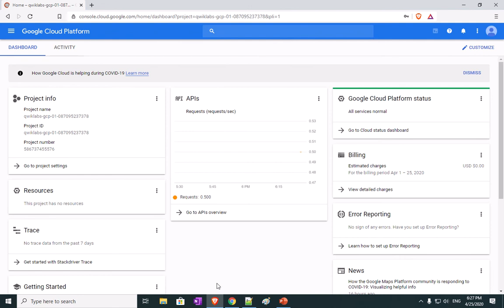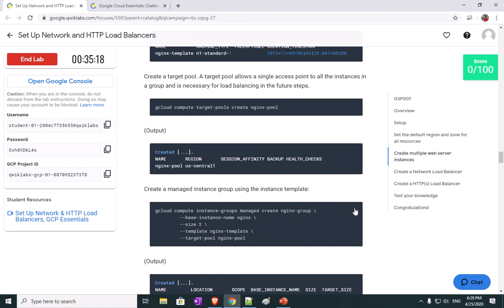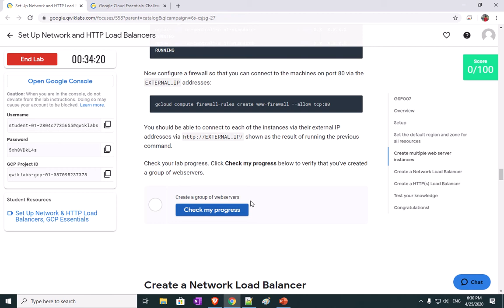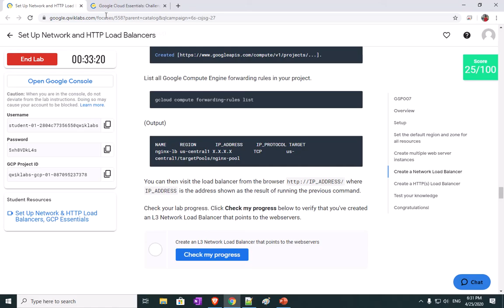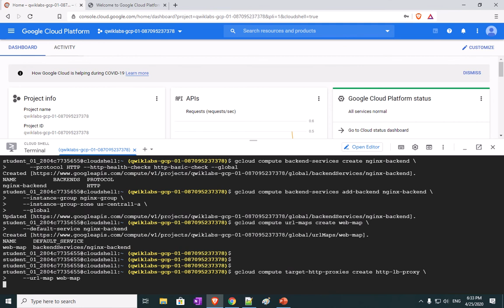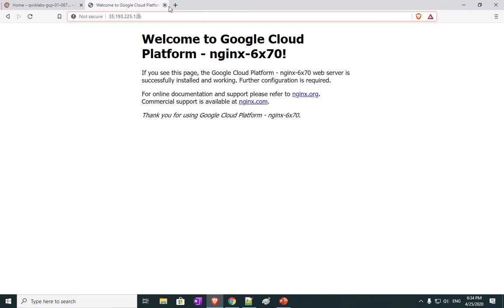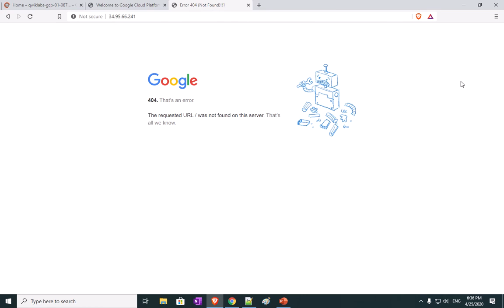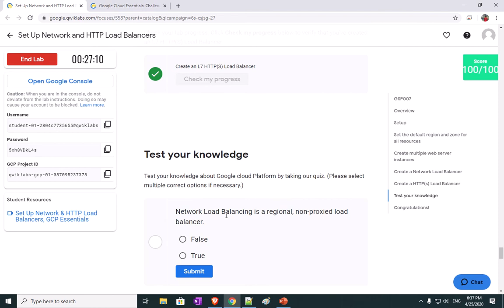Set Up Network and HTTP Load Balancers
This video is how to setup network and HTTP load balancers Lab in GCP